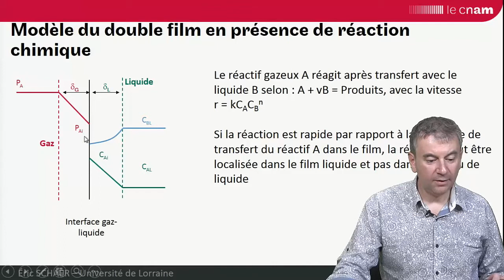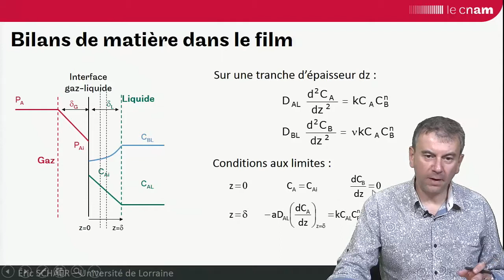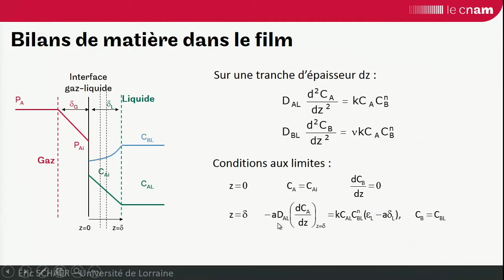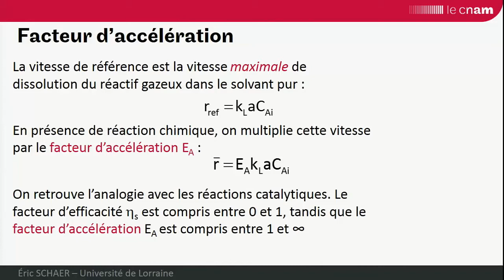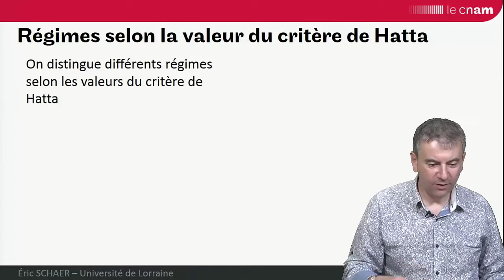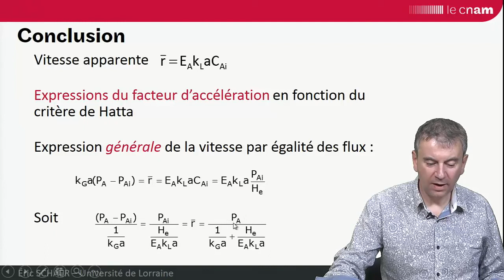GRCpoly : transfert fluide-fluide avec réaction chimique